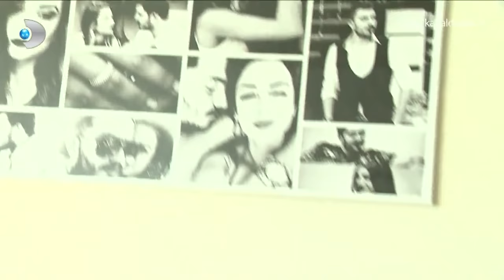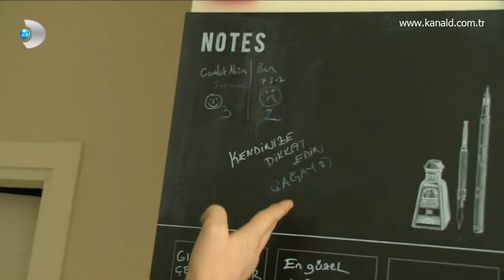Renkli Sayfalar 193. Bölüm: Renkli Evler: Nur Erkoç Cimilli ve Batuhan Cimilli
Kanal D'nin sevilen programı Kısmetse Olur'un ilk evlenen çifti Nur ve Batuhan Cimilli'nin evine misafir olduk! Unutulmaz bir aşk! Rüya gibi bir düğün! Masallara yakışır pembe bir ev! Çift evi nasıl döşemiş? Batuhan evin hangi durumundan şikayetçi? Evdeki yaşamları nasıl geçiyor? Evin eşya seçiminde kimin etkisi oldu? Tüm merak edilenler videomuzda!..